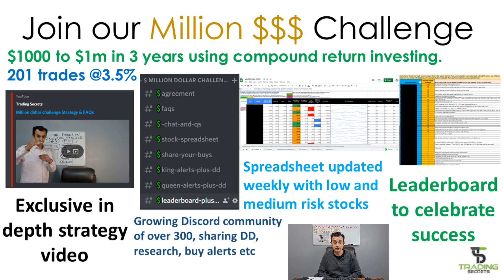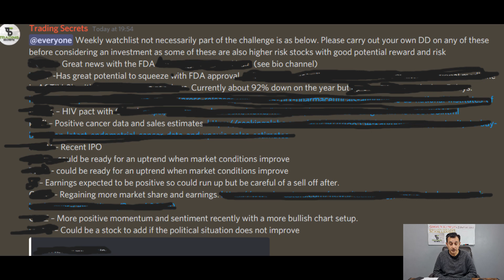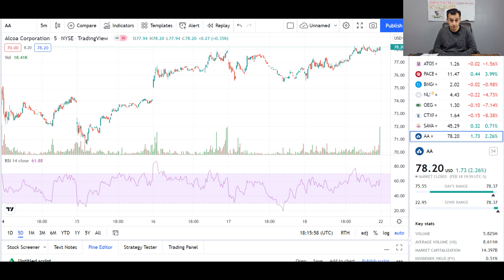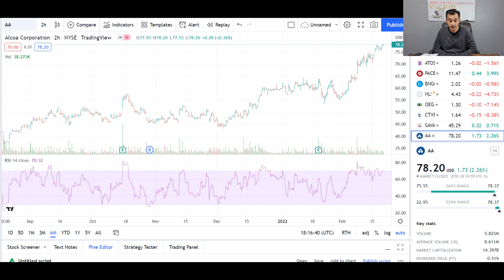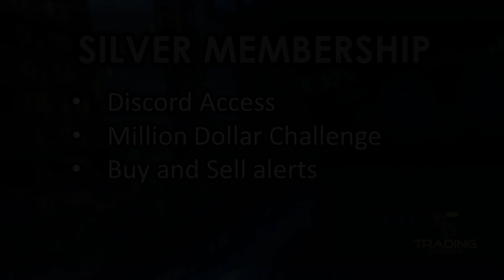5 STOCKS to buy the DIP at huge discount. PLUS 1 stock not dipping and up over 210% in 12 months.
5 STOCKS to buy the DIP at huge discount and great chance or recovery to reach new all time highs.  PLUS 1 stock not dipping and up over 210% in 12 months.